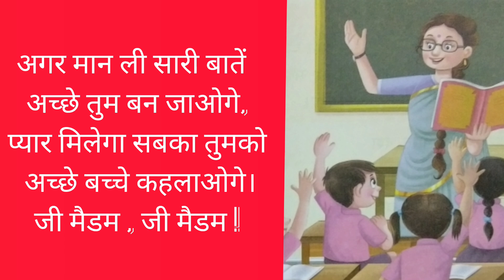कौन बनेगा अच्छा बच्चा , हिंदी कविता koun banega achha bachha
कौन बनेगा अच्छा बच्चा, हिंदी कविता